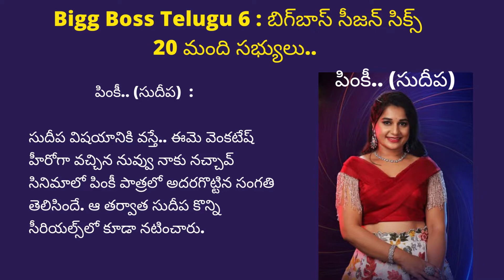Bigg Boss 6 || గెలిచేది ఎవరు? మీ ఫేవరేట్ ఎవరు ?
Bigg Boss Telugu 6 : బిగ్‌బాస్ సీజన్ సిక్స్.. ఇంట్లోకి ఎంట్రీ ఇచ్చిన 20 మంది సభ్యులు.. పూర్తి లిస్ట్ ఇదే..
Bigg Boss Telugu 6 : బిగ్ బాస్ గురించి ప్రత్యేకంగా చెప్పాల్సిన పనిలేదు. ఇప్పటికే ఐదు సీజన్స్ విజయవంతంగా పూర్తి అయ్యాయి. ఇక ఆరో సీజన్‌కు తాజాగా ప్రారంభమైంది. ఈ లేటెస్ట్ సీజన్‌కు నాగార్జునే హోస్ట్‌గా చేయనున్నారు. ఈ రియాలిటీ షో సెప్టెంబర్ 4వ తేదిన సాయంత్రం 6గంటల నుంచి ప్రారంభం అయ్యింది.